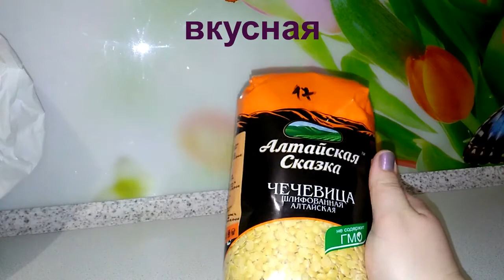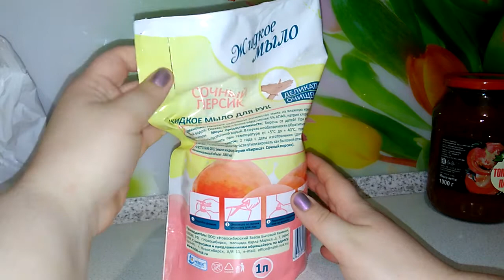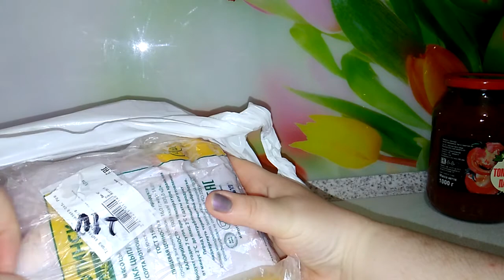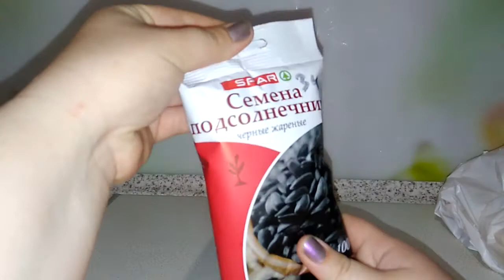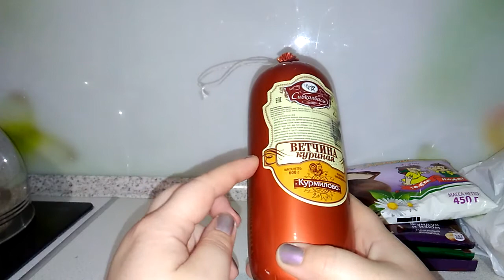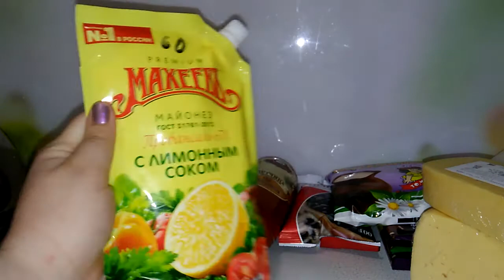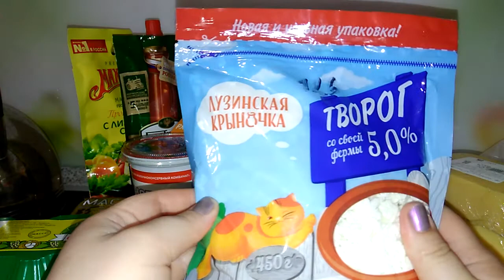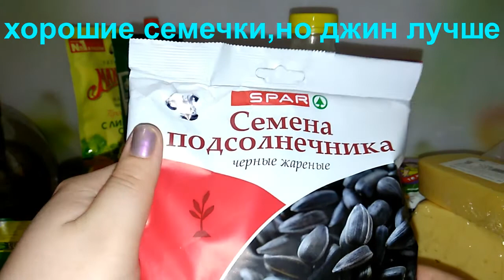Закупились//СВЕТОФОР// EUROSPAR//июнь 2019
Привет всем!!  открыли для себя новый магазин продуктов))